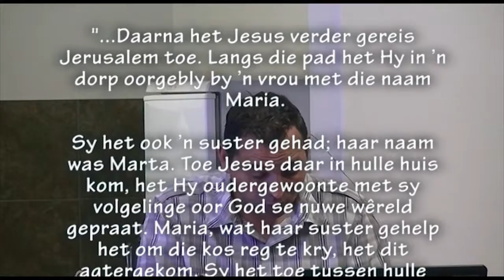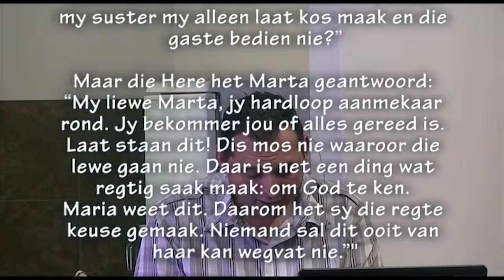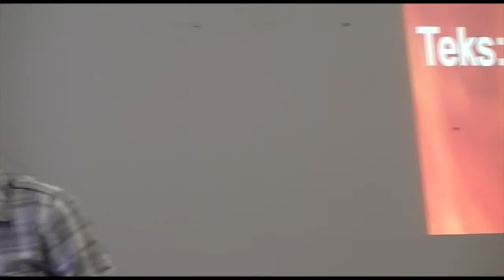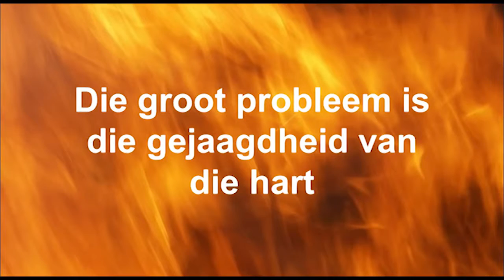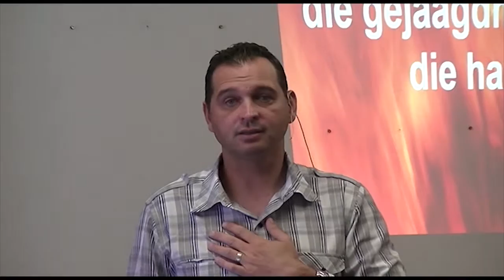Vereenvoudig jou lewe: Die een ding wat jy nodig het